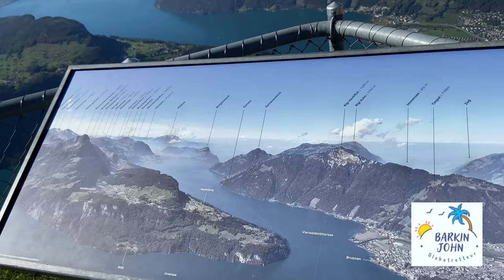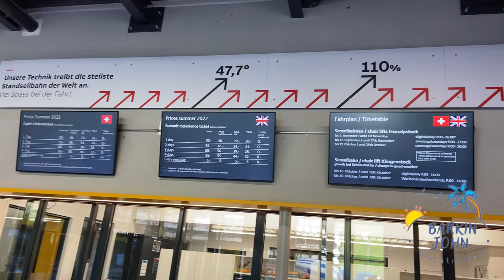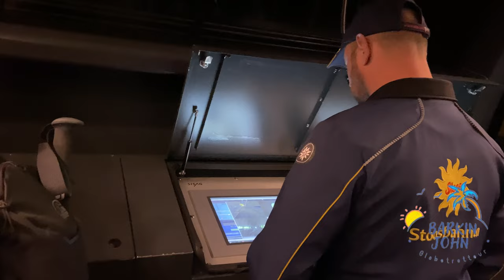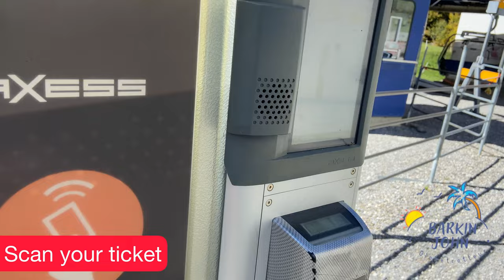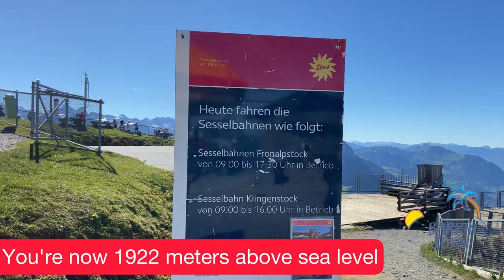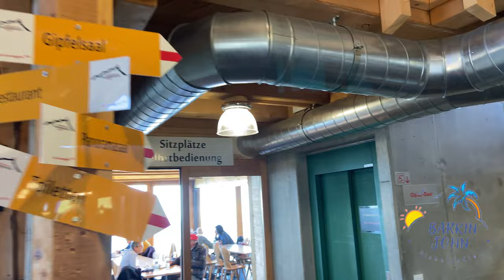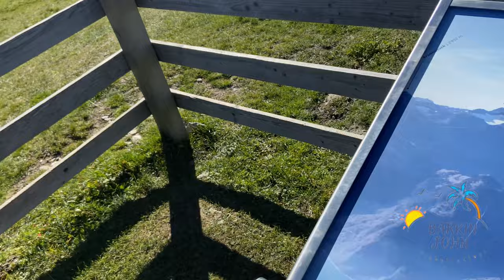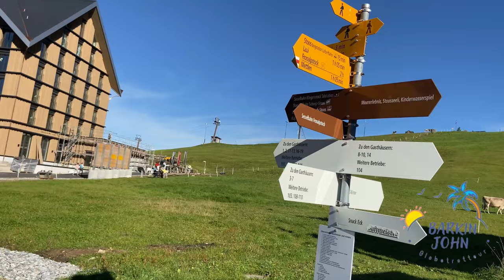The World’s Steepest Funicular (with spectacular views)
What you need to know about Stoos, the world's steepest funicular of the world :
- 110% = 47 degrees maximum gradient overcomes the funicular. World record! No other funicular in the world is steeper.
- 1500 passengers per direction can be transported in one hour. This is 500 passengers more than on the old funicular.
- The travel time is 4 - 7 minutes. Significantly less than with the old funicular. But even more important: The top station of the funicular is located in the middle of the village, right next to the skiing and hiking area - clear comfort for you!
- The funicular climbs 744 meters in altitude from Schwyz to Stoos. The best thing about it: thanks to the automatic leveling of the cabins, you are standing on a level surface at all times - very comfortable! The lift is also wheelchair accessible.
- 1740 meters is the distance from the bottom station to the top station.
- 34 persons can be accommodated in one cabin. With four cabins per car, this results in a transport capacity of 136 persons per trip.
- The planning and realization period lasted 14 years

Nestled in a beautiful alpine landscape at the foot of the Fronalpstock, the holiday village of Stoos is located on the sunny high plateau of the same name, at around 1300 m above sea level. Stoos can be reached by funicular, the steepest in the world, via Schlattli (from Schwyz, direction Muotathal) or from Morschach by cable car. With its hotels, holiday apartments and accommodation for groups, this small village is an ideal vacation spot for families with children.

Actitivities to do in Stoos and Fronalstock :
- Hiking trial
- Biking
- Paradigling
- Hot air balloon
 - Skiing (winter)

Have you been to Stoos? Please share your experience with us below!

Are you visiting Stoos soon? Post your questions here.